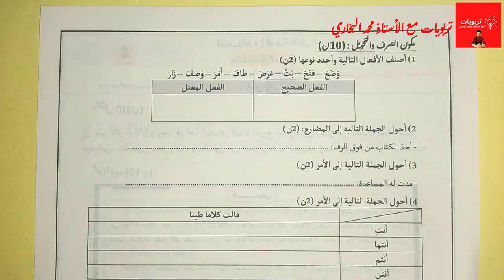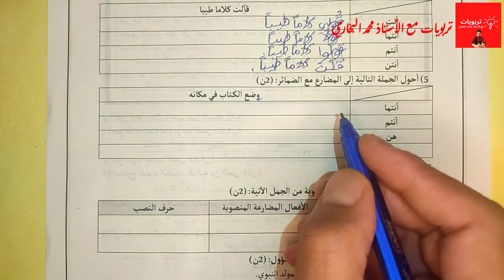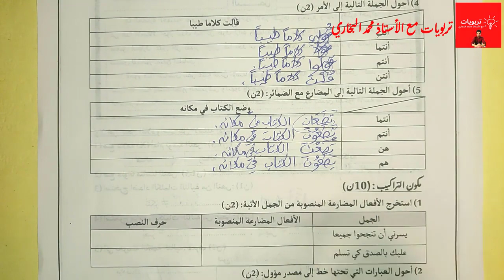فروض المستوى السادس ابتدائي 2022 2023 الدورة الأولى فرض اللغة العربية (الصرف والتحويل)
فروض المستوى السادس ابتدائي 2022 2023 الدورة الأولى فرض اللغة العربية (الشكل وفهم المقروء)